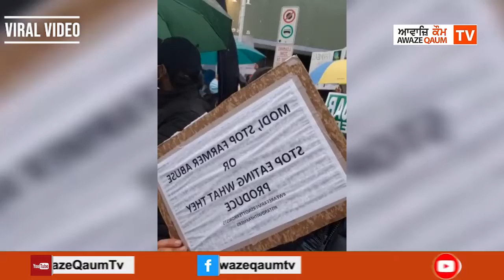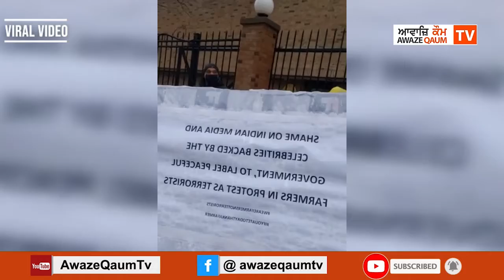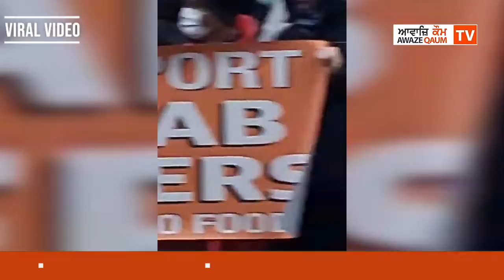ਕਿਸਾਨਾਂ ਦੇ ਹੱਕ ਵਿੱਚ ਕੈਨੇਡਾ ਦੇਸ਼ ਦੇ ਓਟਾਵਾ ਵਿੱਚ ਪੰਜਾਬੀਆਂ ਵਲੋਂ ਭਾਰਤੀ ਐਮਬੱਸੀ ਅਗੇ ਰੋਸ਼ ਪ੍ਰਦਰਸ਼ਨ